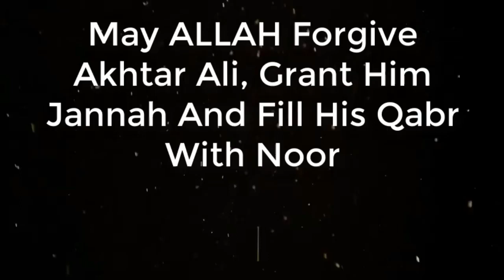Har Namaz Ke Bad Ye Parhkar Jo Mangoge Milega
Apke Liye Har Namaz Ke Bad Ye Parhkar Jo Mangoge Milega